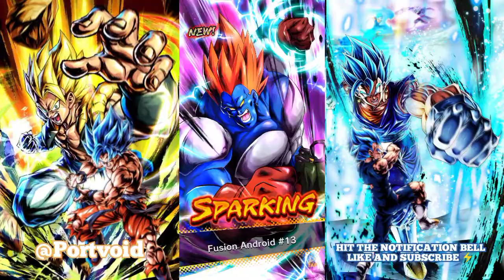What did you get in THE FULL MIGHT DRAW? 🐉 Dragon Ball Legends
Check my other Legends Limited videos⚡